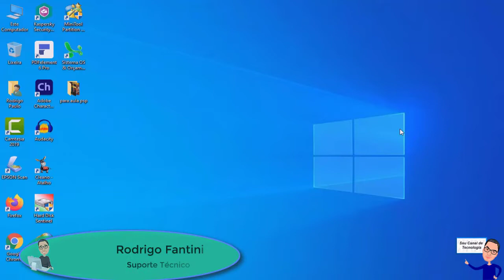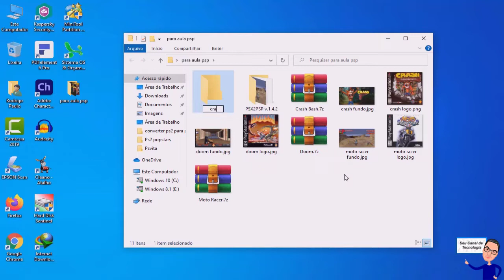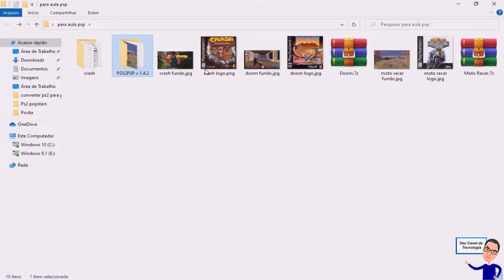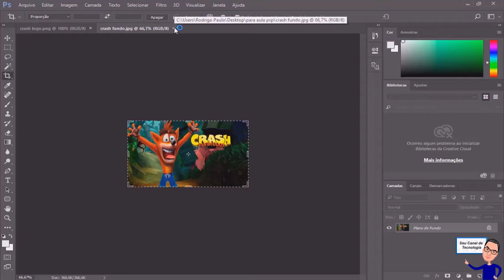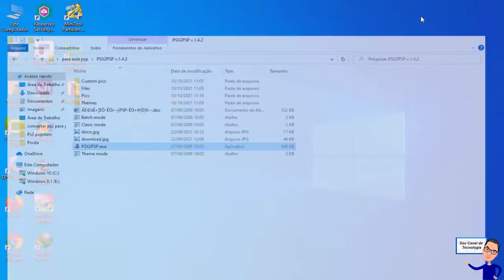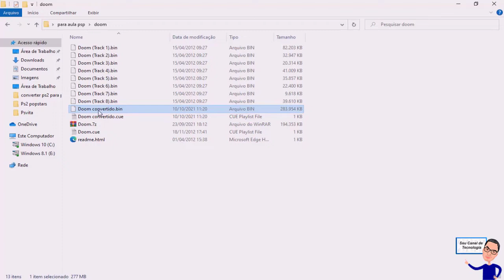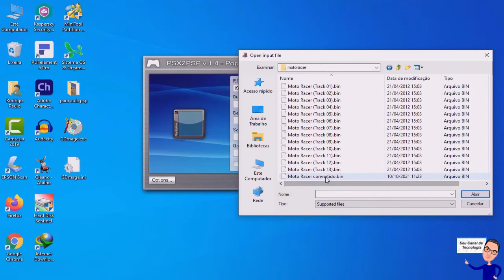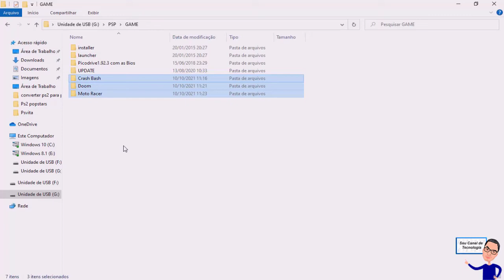Convertendo jogos de ps1 para o psp completo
Esse vídeo é para aqueles que são apaixonados por vídeo games nele eu mostro como converter arquivos de jogos do ps1 no formato CUE para o formato PBP do PSP com fundo personalizado e logo uma aula bem completa por favor deixem suas opiniões
Segue o Link dos arquivos: